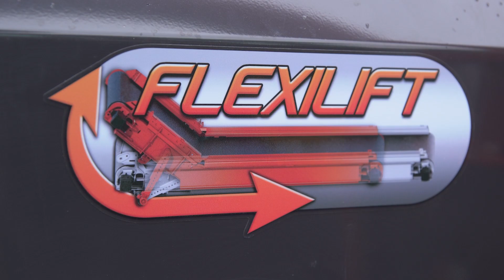KUHN – FLEXILIFT (1080 FR) 2022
Découvrez le tapis FLEXILIFT disponible en option sur toutes les mélangeuses KUHN mono et double vis à distribution transversale ! Ce tapis distribue dans des auges à hauteur importante, tout en restant dans le gabarit de la machine.